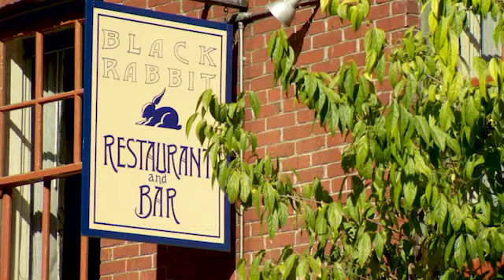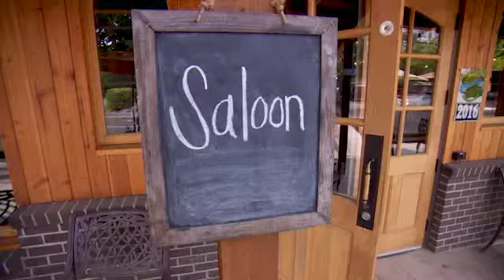UnZip The Zip-Code: Year In Review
We're taking a look back at our favorite zip-codes! Learn more about home financing options in Oregon and Washington at Go-Summit.com.